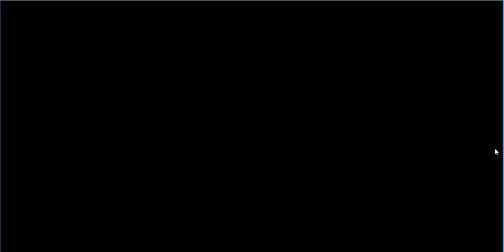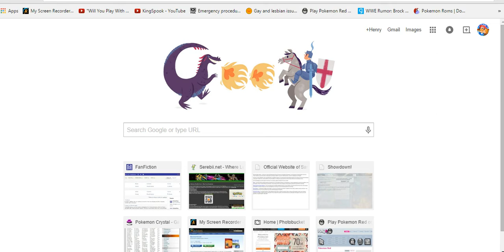Pokemon Crystal Chain Monolocke Episode 3 ignore the end